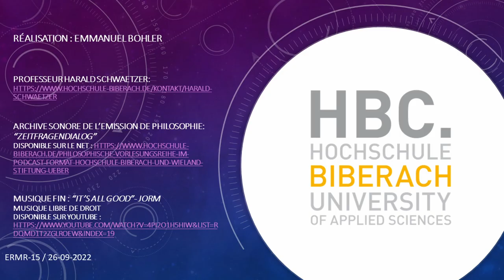La philosophie comme design responsable au présent, ZeitFragenDialog-03, Harald SCHWAETZER, Biberach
L'Université de Biberach et la Fondation Wieland sur la pensée cosmopolite.
ZeitFragenDialog : Séries regroupant 20 conférences philosophiques en format podcast :

Dans une université de sciences appliquées, les conférences philosophiques sont plutôt inhabituelles. À l'Université des sciences appliquées de Biberach (HBC), ils ont été proposés comme niveau de réflexion supplémentaire pendant un semestre dans le cadre du Studium generale. Ce programme permet aux étudiants de sortir des sentiers battus et d'essayer d'autres techniques et perspectives dans des conférences et des ateliers qui ne sont pas directement liés à leurs études réelles. Outre la photographie, cela comprend l'apprentissage des langues étrangères, mais aussi la philosophie, qui est proposée pour la deuxième fois grâce au professeur invité Harald Schwaetzer, entre autres sous la forme d'un podcast qui n'est pas seulement ouvert aux étudiants.
Dans la nouvelle série de podcasts, le professeur Harald Schwaetzer s'entretient avec Anette Schober-Knitz, attachée de presse à l'Université de Biberach, sur divers sujets d'actualité d'un point de vue philosophique. Parce que surtout dans des moments comme celui que nous vivons actuellement, "la philosophie peut apporter une aide et des suggestions essentielles pour s'orienter".

SERIE N°01, EMISSION N°03 du 19 novembre 2020 : La philosophie comme design responsable au présent.

Dans ce podcast, nous voulons parler de la relation de l'individu à son système environnant. Quelle image la philosophie a-t-elle du travail de l'individu dans le monde ?

Pour les besoins de la chaîne, cette vidéo et cette présentation ont été réalisées à partir des données officielles provenant de l'Université de Biberach dont voici les liens :